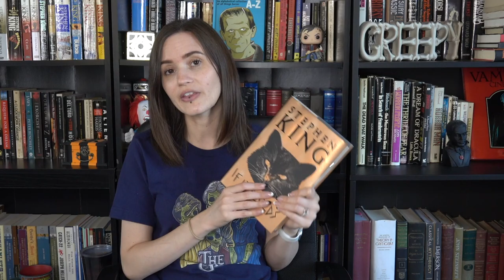Mr. Harrigan's Phone movie VS book | If It Bleeds Stephen King vs Netflix horror movie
Today I wanted to compare Stephen King's story Mr. Harrigan's Phone from his book If It Bleeds to the Netflix movie that was just released by the same name. The movie and book are quite similar but there are some differences, as well. I really did enjoy the message behind the story and I loved seeing it brought to life on screen. The story is well written and I did enjoy the movie, although I do find the story a bit creepier. Have you seen or read Mr. Harrigan's Phone?